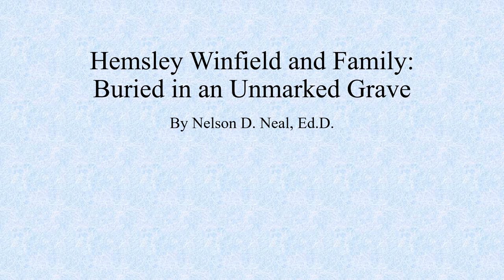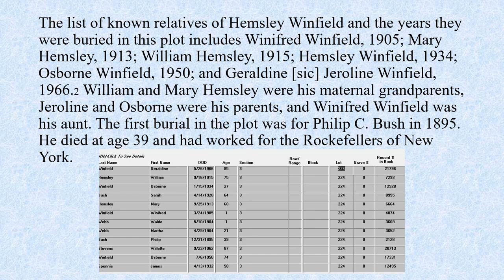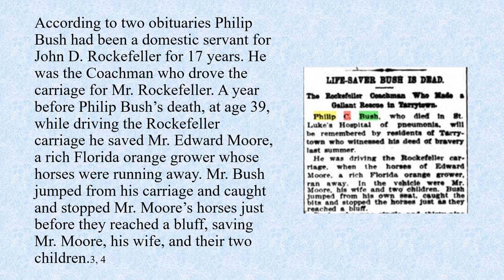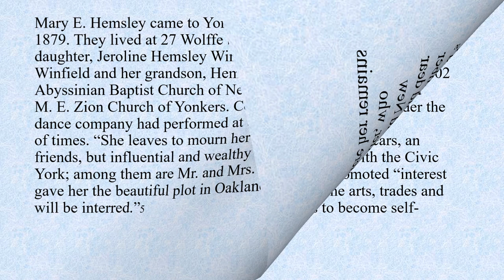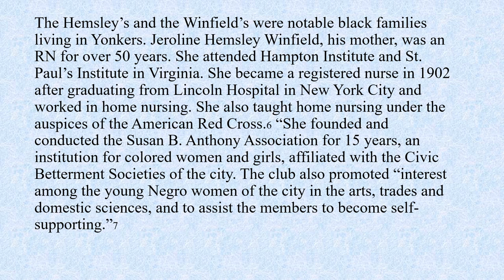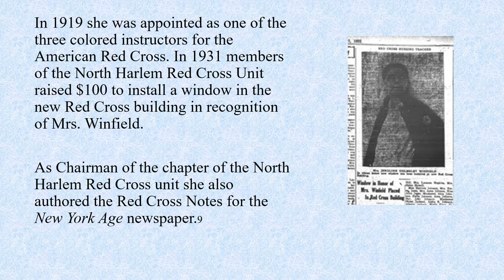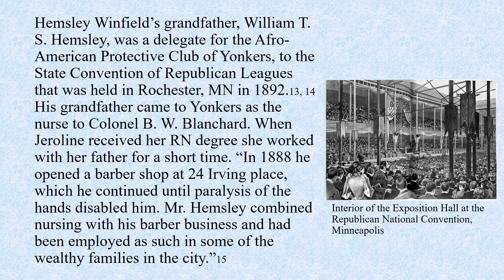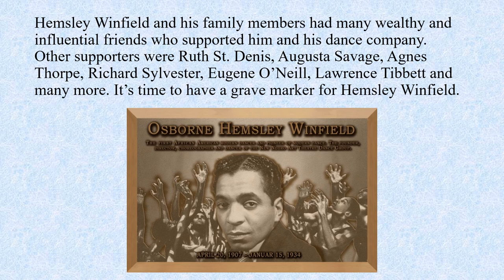Buried in an Unmarked Grave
For Black History Month 2023 this publication looks at the how Hemsley Winfield and his relatives are buried without a grave maker in the Oakland Cemetery in Yonkers New York.